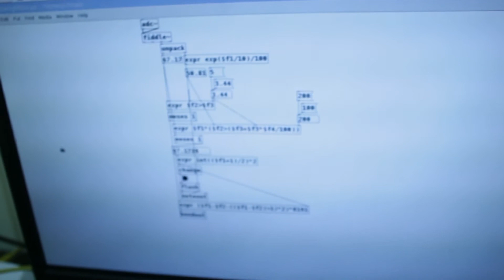Pure Data powered Raspberry Pi sound processor